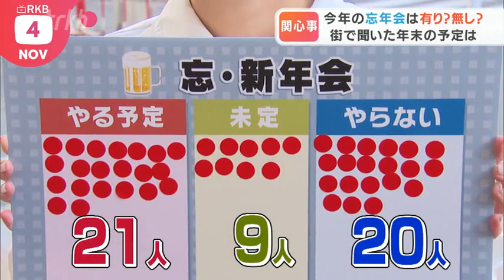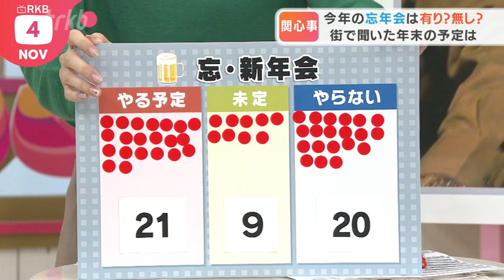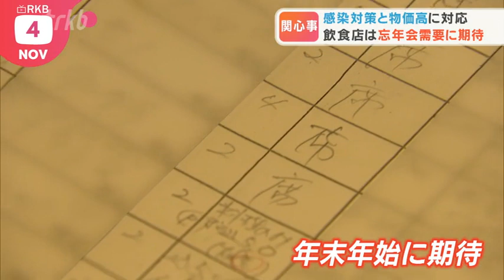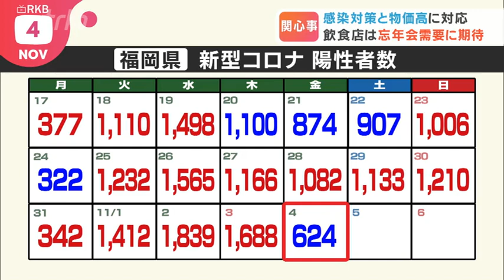忘年会を「やる派」と「やらない派」が“きっ抗”～１１月に前倒し推奨の自治体も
ＲＫＢの調査で今年は、忘年会をやる人、やらない人がほぼきっこうしていることがわかりました。やっぱりやりたい！という人や、新型コロナに感染する心配からまだ控えるという人。昔のようなスタイルはもはや不要だという人まで考え方はさまざまです。自治体によっては１１月中に開催する“前倒し”を推奨するところもあり、こちらも賛否両論です。

◆「友達はいいけど、会社ではしたくない」
本田キャスター：「コロナ禍で３回目の忘新年会シーズン、街の５０人に聞くと忘新年会をやる予定という人が２１人、やらない予定という人が２０人という結果でした。今年は忘年会をする人が増えてきているようです。」

▽忘年会をする派
「１２月の中頃にということで決まってます。Ｑいつぶり？去年おととしはやってないので３年ぶりです」
「今のところ何もなければやる予定です。やっぱり一年間ねみんな頑張ったりしたからね、ねぎらいの気持ちも兼ねてねないよりかはあった方がいいと思います」

▽忘年会をしない派
「子供がいるので預けないと難しいかなと」
「友達だったらしたいけど会社でしたいかと言われればそうでも・・」

▽“別のスタイル”派
「組織としてはやらない。プライベートかもしかしたら仲がいい世代に近いひとたちで２人で晩酌程度でやるかなと思います」
「忘年会、新年会ではなくて混むので普通の日でみんなで集まってやりたいなと思います」

本田キャスター：
東京商工リサーチが福岡県の企業２４３社を対象に実施したアンケートでは、緊急事態宣言やまん延防止措置などが出ていないとしても、忘年会・新年会を開かない企業が６２．９％にのぼっています。

宮脇キャスター：
万が一、職場の忘年会で感染者が出ると、多くの人が濃厚接触者になるおそれはありますよね…。それでも過去２年と比べると感染が落ち着いているだけに、飲食店は感染対策を講じ、最近の物価高とも闘いながら忘年会の需要を取り込もうとしています。

◆自粛組も居酒屋へ「大手を振ってやれる状況ではない」
福岡市中心部にある居酒屋は３日、予約で満席になっていました。

たら福大名店・梶原広利店長「これまで自粛されていた方がご来店いただいています。１１月半ばから後半にかけてはもっと増えてくるのではないのかなと思います（Ｑ物価高の影響は？）業者様から値上げの話はよく来ていますが、なんとか企業努力で値上げはしない方向で営業を続けていこうと思います」

食材や燃料費などの値上げが相次ぎ、飲食店も厳しいやりくりを強いられていますが、書き入れ時の年末年始には多くの客に来てもらいたいと期待感を示しています。

感染対策をとりながら楽しむ宴会のスタイルもすっかり定着しましたが、気になるのは、ここ最近の新規感染者数の動きです。

福岡県の１日ごとの陽性者数は先月２５日以降、前の週の同じ曜日を上回る日が続き、緩やかに増加傾向にあります。こうした中、店の利用客からは大人数で忘年会を開くのはまだ少し不安があるという声も聞かれました。

５０代会社員「楽しく飲める環境は非常にいいと思いますが感染してしまうと仕事の業務に支障をきたすので、まだ大手を振ってやれる状況ではないかなと」
６０代会社員「第７波が終わったけど大人数で昔のように宴会をするのは難しいと皆なんとなく思っていると思いますよ。あと２年くらい先なんじゃないですかね」

◆島根県「忘年会を１１月中に実施して」
宮脇キャスター：
新型コロナの情報が今でも毎日発表されてその変化に敏感になっているだけに、せっかく忘年会の予定を立てても、中止になるんじゃないかという気持ちもあるかもしれないですね。

本田キャスター：
そういう可能性もある中で、山陰地方の島根県では、忘年会を今のうちに開いてほしいと知事が異例の呼びかけをして、賛否両方の波紋が広がっています。

島根県・丸山達也知事「忘年会を１１月中に実施していただくなど、飲食店の利用を積極的に早期にご利用いただきたい」

島根県の丸山知事は飲食店を利用した忘年会を１１月中に実施してほしいという異例の呼びかけをしました。県が発行しているプレミアム付き飲食券を活用して、客足の減少や物価高に苦しむ飲食店を支援するとともに、新型コロナの感染が落ち着いている今のうちに忘年会を分散させるのが狙いです。

１１月の忘年会に、街の人は何を思うのでしょうか？

２０代学生「いいと思います。年末にやると人が多くなっちゃう。前倒しでやると分散されていいのかなと」
５０代会社員「いいんじゃないすかね別に。１２月にやるのが一番雰囲気がありますけどやっぱり感染が恐いので」

一方で、島根県ならではの事情から、前倒しの効果を疑問視する声もあります。島根の１１月は、全国の神々が出雲に集まる「神在月」。訪れる観光客も多く、実はもともと繁忙期なのだと、飲食店の経営者は話します。

ブロックスインダストリー・門脇義明社長「去年のコロナ禍もすごい観光客で逆に繁盛月。そこに忘年会をあてがわれるとバッティングもします。弊社としては１１月に前倒しして忘年会が入ったところで、特にメリットがあるわけでもない」

◆福岡も忘年会シーズンに大型イベントがめじろ押し
池尻キャスター：
島根県の...